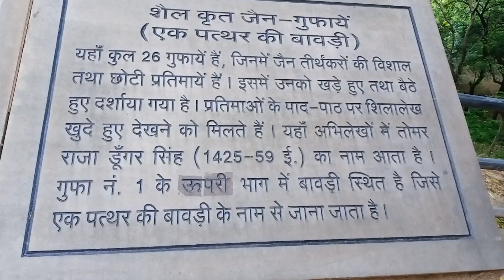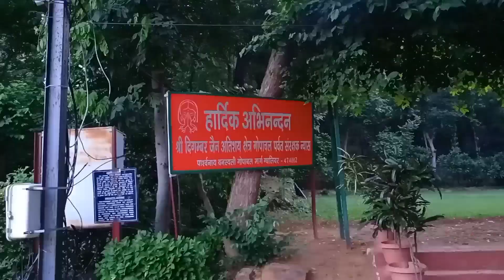Gopachal Parvat, Ek Patthar ki Bawadi, Rock- cut Jain monuments.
The gopachal Rock cut Jain monuments,also called gopachal Parvat jaina monuments,are a group of Jain rock- cut caving date to between the 7th and 15th centuries.they are located around the walls of the Gwalior fort, madhya Pradesh.
this place in front of phool bhag and near by Dindayal Mall.

instruments used
inshot app